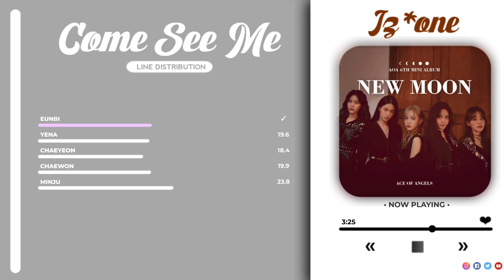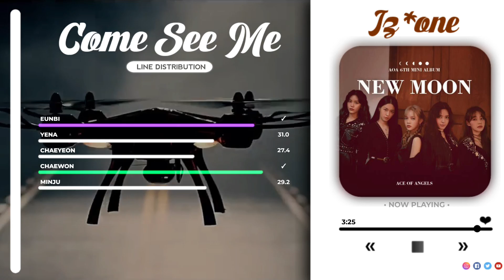[How Would] IZ*ONE OT5 (아이즈원) - Come See Me (By AOA)| Line Distribution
APPS USED:
-KineMaster (Whole Video)
-PixelLab (Bars/Template)
-PicsArt (Template)

Video Used: AOA - Come See Me (Music Video)
Original Artist: AOA

Created by: YᴇɴJᴀᴇ / Daez*Chu